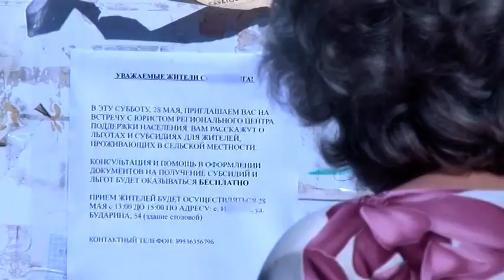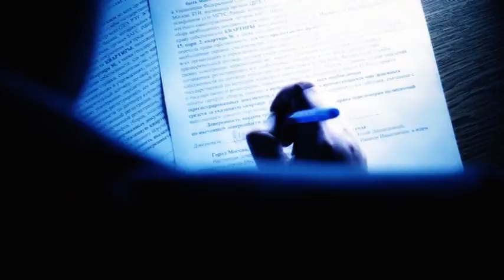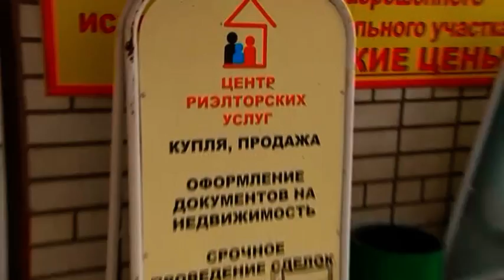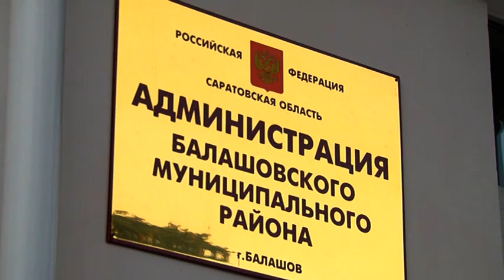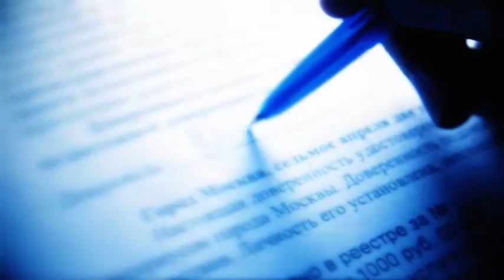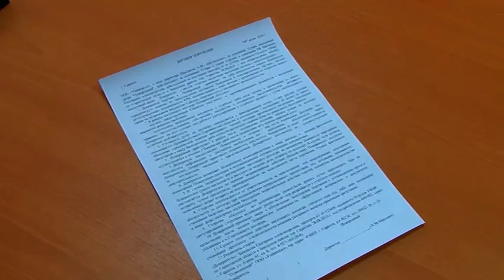Журналистский эксперимент Предпосылки Балашовской Кущевки